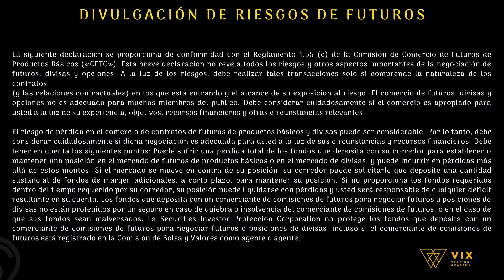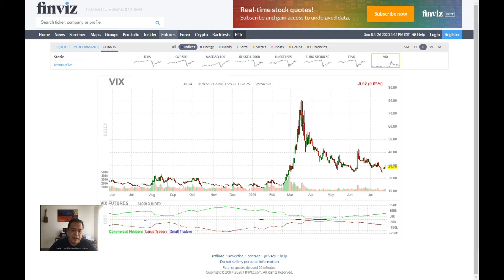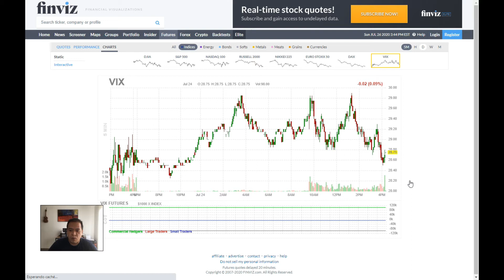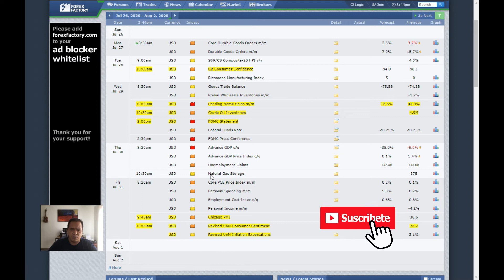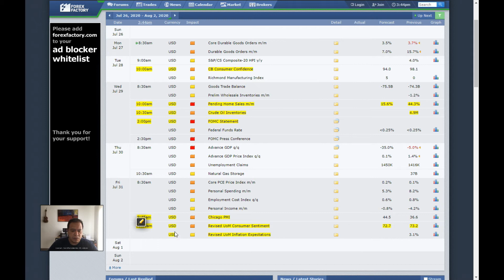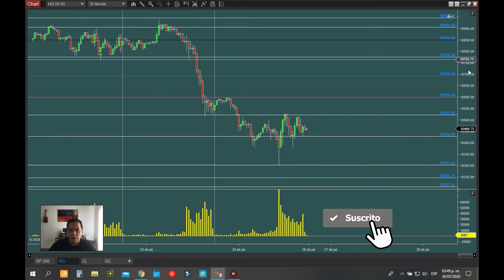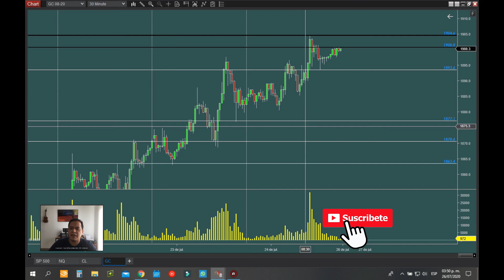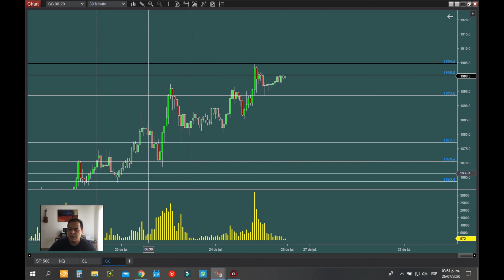✅📈📉 Expectativa semanal del VIX, Noticias de Semana y niveles relevantes de ES, NQ, Cl y GC.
El riesgo de pérdida en el comercio de contratos de futuros de productos básicos y divisas puede ser considerable. Por lo tanto, debe considerar cuidadosamente si dicha negociación es adecuada para usted a la luz de sus circunstancias y recursos financieros. Lee la divulgación de riesgos completa e hipotética

🎯 Únete a nuestro Grupo de trading en Telegram El riesgo de pérdida en el comercio de contratos de futuros de productos básicos y divisas puede ser considerable. Por lo tanto, debe considerar cuidadosamente si dicha negociación es adecuada para usted a la luz de sus circunstancias y recursos financieros. Lee la divulgación de riesgos completa e hipotética

Aprende a ejecutar órdenes en los mercados financieros como una opción de ingresos a futuro, lo puedes hacer desde tú casa o cualquier lugar con buena conexión a internet. Nuestro proceso formativo es personalizado y sin limite de tiempo así que dispondrás de nuestro acompañamiento individual hasta que logres generar la consistencia en el Trading.

Realizamos nuestra sesión operativa para nuestra comunidad, únete a nuestro canal comenta las inquietudes que tengas.

💥 Hablemos de TRADING.
👨‍💻 Si te interesa el trading y no sabes cómo empezar, realizaremos transmisiones en vivo por nuestro canal de YouTube.
💰 Accede a nuestro curso Gratuito El riesgo de pérdida en el comercio de contratos de futuros de productos básicos y divisas puede ser considerable. Por lo tanto, debe considerar cuidadosamente si dicha negociación es adecuada para usted a la luz de sus circunstancias y recursos financieros. Lee la divulgación de riesgos completa e hipotética

💥 Hablemos de TRADING.
📰 Noticia relevantes para el día de operativa
📊 Pre-mercado para el índice del SP 500 (ES) y NASDAQ (NQ).
🖥️ Ingresa a una comunidad con más traders compartiendo tu misma pasión.
📚Descarga nuestro e-book
 📅Agendar cita personalizada.
📚Descarga nuestro e-book
 📅Agendar cita personalizada.
El riesgo de pérdida en el comercio de contratos de futuros de productos básicos y divisas puede ser considerable. Por lo tanto, debe considerar cuidadosamente si dicha negociación es adecuada para usted a la luz de sus circunstancias y recursos financieros. Lee la divulgación de riesgos completa e hipotética En esta entrega veremos los niveles más cercanos de los índices mas importantes.
Inscribe a nuestro curso GRATUITO de trading.

 Saludos traders.